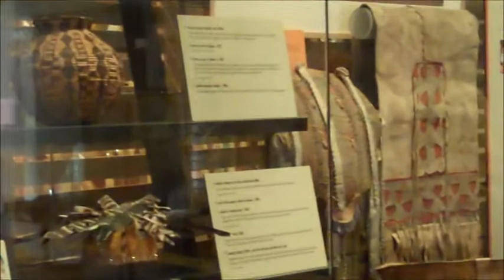the Familybit+da brood@the Heard Museum #6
Wahoo!! this video your in luck Kathy,Ann & little me are behind the lenses. I was treated to the pleasure of Kiev narrating almost right into my ear hehe, Huh? What? I kept telling him the mic would pick his voice up just fine. Anyways now we start to checkout some of the Older Artifacts (besides Kiev) from some of the local tribes of AZ. I don't know about those socks.look like they would itch also Dragon Fly? SURE Everyone knows those are Pixie Charms tee hehe.  Oh Update on Dameon's Iguana  (Dragon), Bert is now Berta. He fell for a little Girl Iguana (Dragon) who raced across her aquarium as if to say Hey Take Me Home. All the other Iguana just mostly kicked back not as active as Berta. The breeder says she is a sweetie but being so active most people think she's showing signs of being too aggressive. He said actually she likes to explore. ♥♥EXPLORE♥♥ that got Dameon's attention & affection.♥Love ya♥ :=)♥ Danielle♥

Otay!! This Shout-Out we're going to go ♪fiddle♪ around with our Friend Jenny@ TheHotViolinist. You almost always catch her hanging out at a RenFest. Please stop in in for a visit with Jenny@ TheHotViolinist. Also give her Big Hugs,Lots of Love & oh heck play Sub Tag with her tee hehe :=)♥